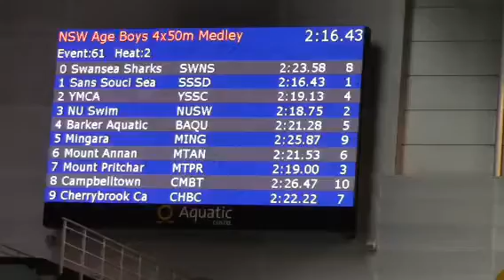12/u med relay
State age